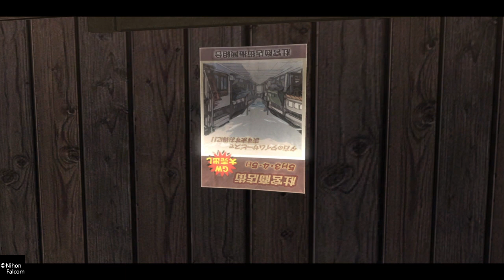【東京ザナドゥeX+】♯5 第2話各キャラクターキズナエピソード 【tokyo xanadu】